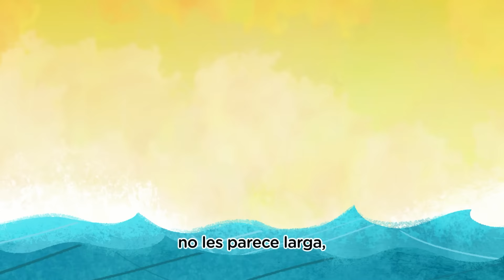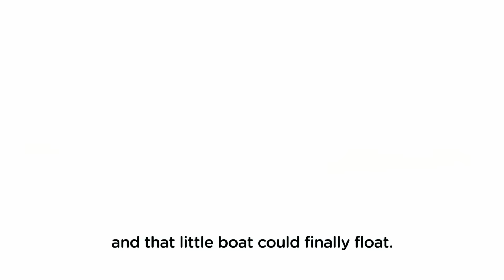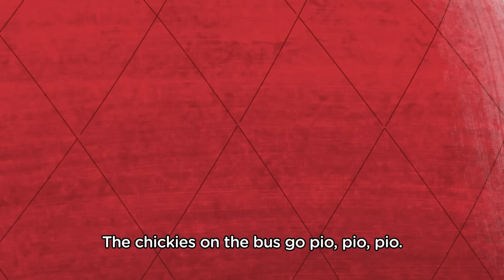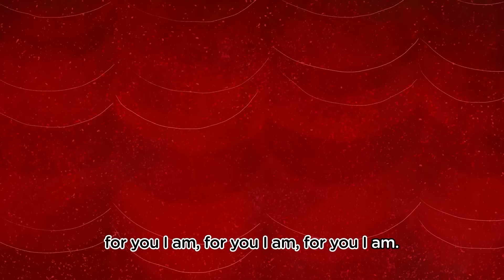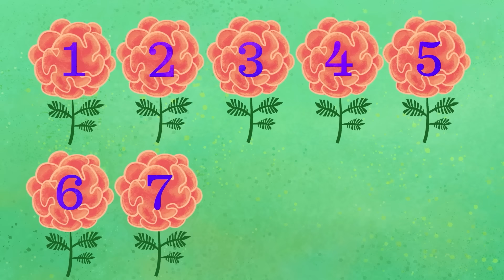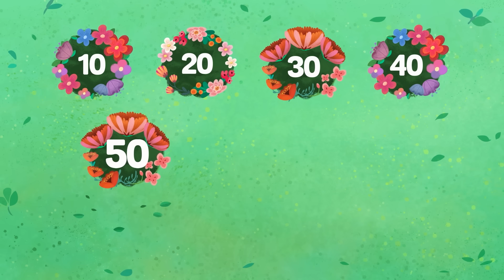Preschool | Learn Spanish | Kinder | SEL | Educational Sing Along Videos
Beloved by kids, parents, & educators, Canticos is the #1 bilingual preschool brand. We make learning fun with bilingual books, apps, games, and our award-winning animated videos, based on nursery rhymes beloved around the Spanish-speaking world

Amada por niños, padres y educadores, Canticos es la marca preescolar bilingüe #1. Hacemos que el aprendizaje sea divertido con libros, aplicaciones, juegos bilingües y nuestros videos animados galardonados, basados ​​en canciones de cuna amadas en todos los países de habla hispana.

Los pollitos dicen pío, pío, pío cuando tienen hambre, cuando tienen frío.
La gallina busca el maíz y el trigo les da la comida y les presta abrigo.
Bajo sus dos alas, acurrucaditos, duermen los pollitos hasta el otro día.

Un elefante se balanceaba sobre la tela de una araña, como veía que resistía fue a llamar a otro elefante. Dos elefantes se balanceaban, sobre la tela de una araña, como veían que resistía fueron a llamar a otro elefante. Tres elefantes se balanceaban, sobre la tela de una araña, como veían que resistía fueron a llamar a otro elefante. Cuatro elefantes se balanceaban, sobre la tela de una araña, como veían que resistía fueron a llamar a otro elefante.

Sol solecito caliéntame un poquito. Por hoy, por mañana, por toda la semana.
Luna lunera, cascabelera, mañana volaré porque el mundo me espera.

Estas son las mañanitas, que cantaba el Rey David. Hoy por ser tu cumpleaños, te las cantamos a tí. Despierta, mi bien, despierta, mira que ya amaneció.Ya los pajaritos cantan, la luna ya se metió.
Cumpleaños feliz te deseamos a tí. Cumpleaños amiguito, que los cumplas feliz.

Pin Pon es un muñeco muy guapo y de cartón, se lava la carita, con agua y con jabón.
Se desenreda el pelo, con peine chiquitín y aunque se dé tirones, no llora ni hace así: Ay!
Cuando toma su leche no ensucia el delantal, pues come con cuidado como un buen colegial.
Como siempre obedece lo que dice mamá, estudia las lecciones antes de irse a acostar.Y cuando las estrellas empiezan a salir Pin Pon se va a la cama y se acuesta a dormir.

Tengo una muñeca vestida de azul. Patitas que bailan, faldita de tul. Cuenta con los manos cuenta con los pies, cuenta poco a poco desde el uno al diez. Uno. Dos. Tres. Cuatro. Cinco. Seis. Siete. Ocho. Nueve. Diez. Encontró unas flores, se puso a sumar. Suma tu conmigo vamos a empezar: dos y dos son cuatro, cuatro y dos son seis, seis y dos son ocho y ocho dieciséis.